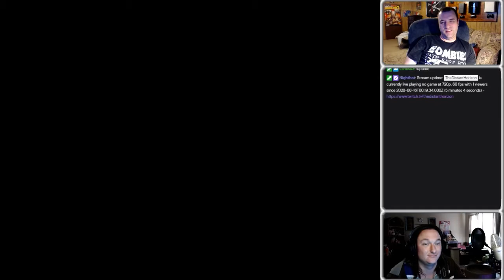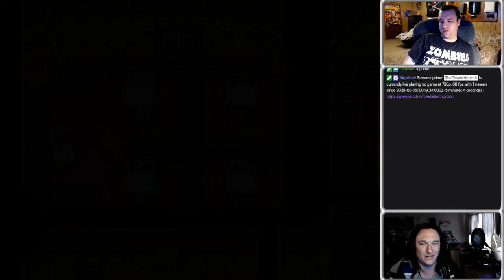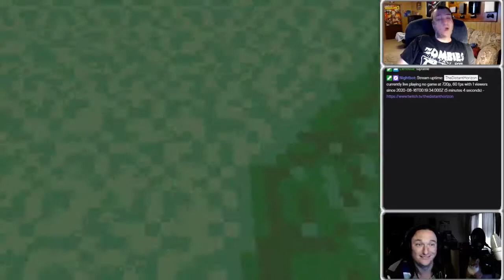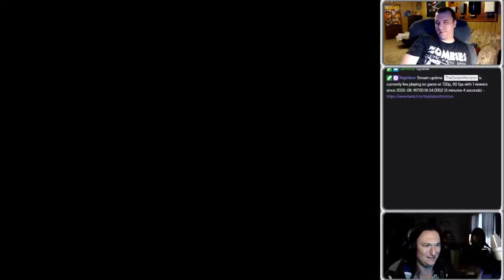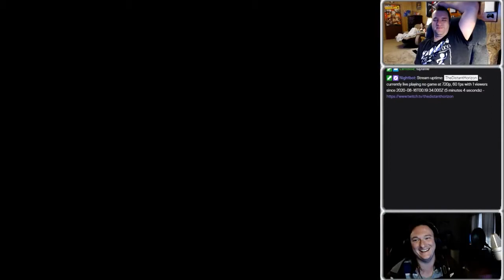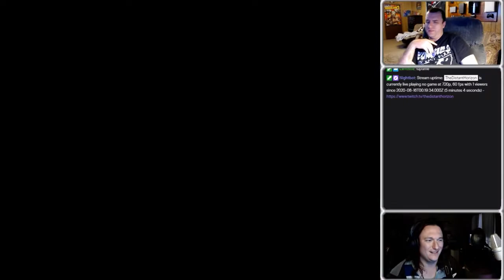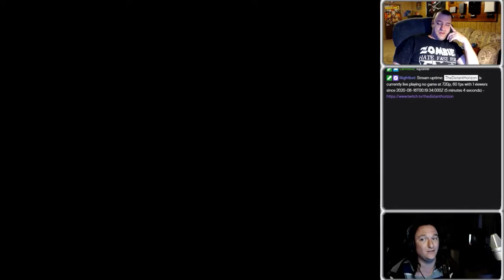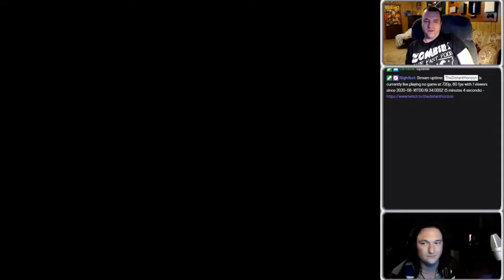Final Fantasy 6 - Multiplayer - Episode 9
Hey everyone! This is a multiplayer let's play of Final Fantasy 6 using the Parsec program which you can find a link to below. Jay and I ride some huge nostalgia highs playing through this game. If you'd like to watch us play this or other games like this live, catch us on Twitch at the link below on Saturdays at 7 p.m. CST.

The outro cinematic, which we also use as an intro and outro while streaming the game, was produced by Pete Mache, whose YouTube channel you can find